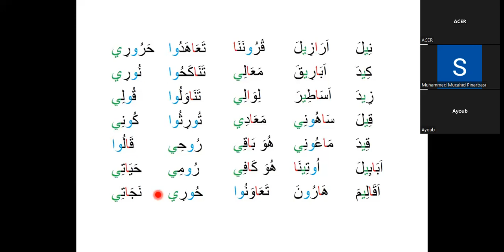Bilkalem Die arabischen Buchstaben Elif Ba 2022 10 TEST alles gemischt